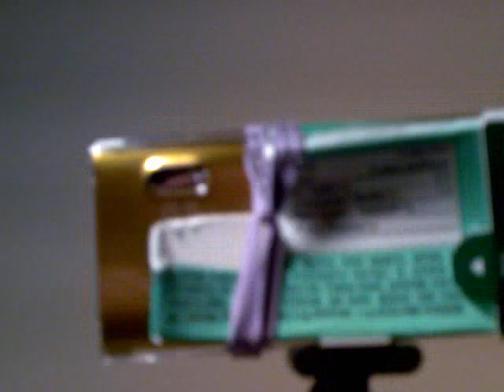Ipod Nano Tripod using Icebreaker Box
lol.. I cant think of any... I just made a hole in the icebreaker box... attached a rubber to hold the box and the nano.

*shot using Nokia 5610*